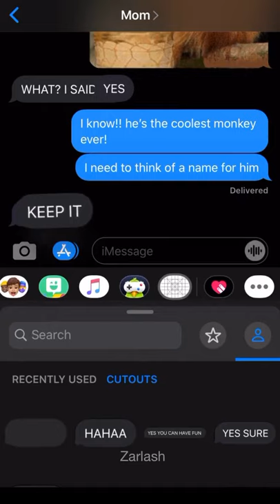GETTING A MONKEY PRANK